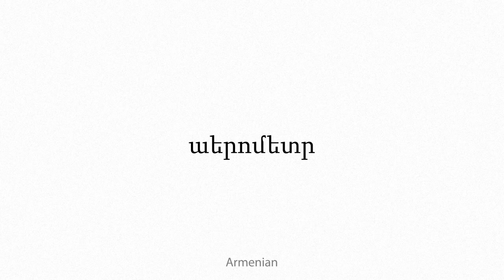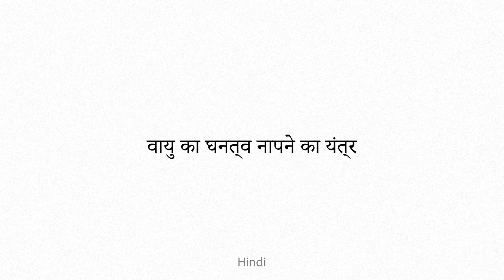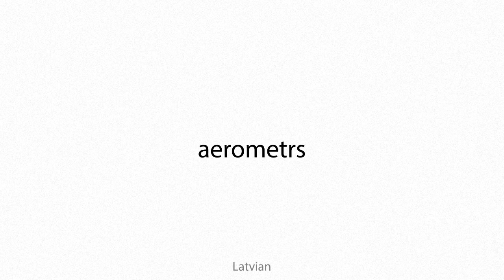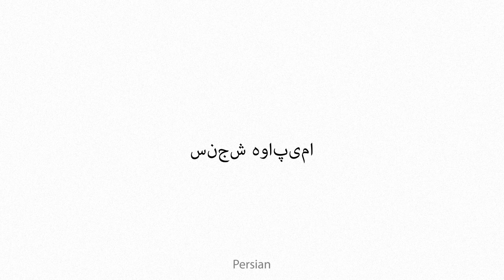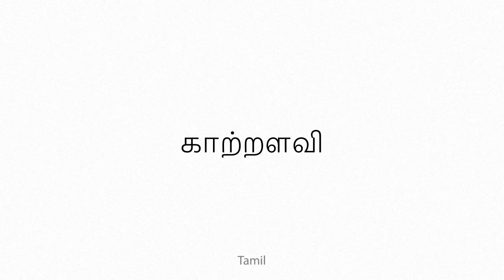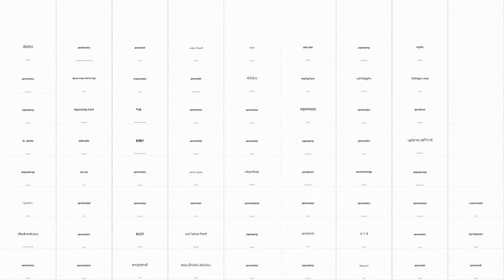aerometer Multilingual Translation